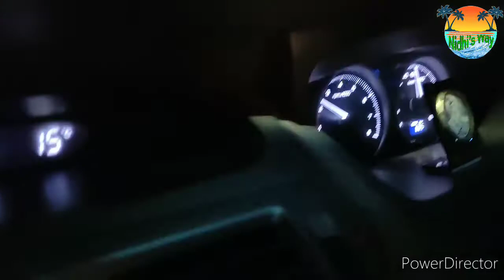Ludhiana to Goa by car Episode -1